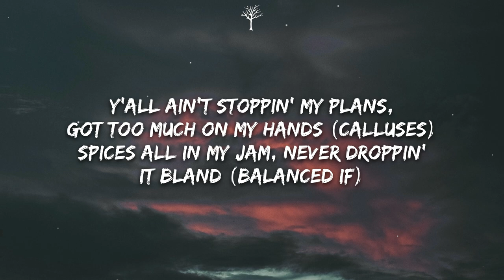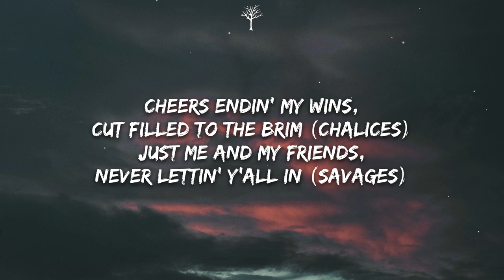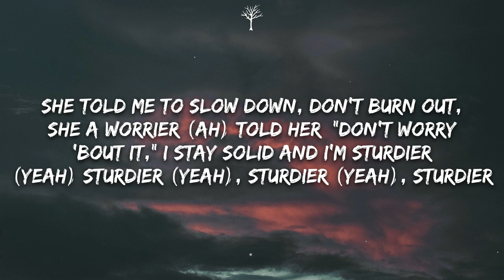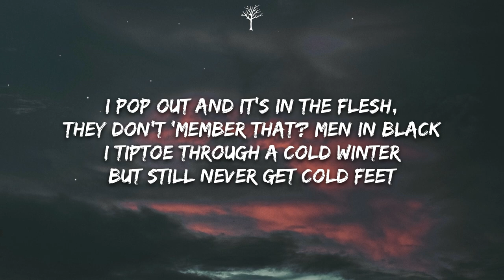Connor Price & Nic D - SWORDFISH (Lyrics)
🎤Lyrics:

One hunnid

Yeah, that's it, moonwalkin' like Jackson, on top like a fraction
You hear a nip and I feel different, I'm big dog like a Mastiff
Every line is a cash-in, make a hit off of ad-libs
Said it all would happen and it happened, look

If I was a fish, then I would probably be a swordfish
I just keep on winnin', boy, I'm swimmin' wit' endorphins
I don't need a door, I locked that thing right off the door hinge
Property so big the Uber driver need coordinates
Series of events that led to this was not unfortunate
Only 5'7", but my money's not proportionate
Y'all ain't stoppin' my plans, got too much on my hands (Calluses)
Spices all in my jam, never droppin' it bland (Balanced if)
Cheers endin' my wins, cut filled to the brim (Chalices)
Just me and my friends, never lettin' y'all in (Savages)

That's it, moonwalkin' like Jackson, on top like a fraction

(Ah) Yeah, when I try to clear the air here, it get blurrier (Ah)
Pressure on me to deliver big, so I carry it out like a courier (Ah)
She told me to slow down, don't burn out, she a worrier (Ah)
Told her "Don't worry 'bout it," I stay solid and I'm sturdier
(Yeah) Sturdier (Yeah), sturdier (Yeah), sturdier
Yeah, back in it like I never left (Oh), headbangin' like a metalhead (Yeah)
Ain't nobody above sea, talkin' musically, it's a treble clef
My spot marked like the letter X, that's how you know that they treasure this
They treasure this? They treasure that, they dish it out and I send it back
I pop out and it's in the flesh, they don't 'member that? Men in black
I tiptoe through a cold winter but still never get cold feet
Skate on it and make go figure, this thin ice can't hold me
(Hold me, hold me, hold me, hold—)

Said it all would happen and it happened